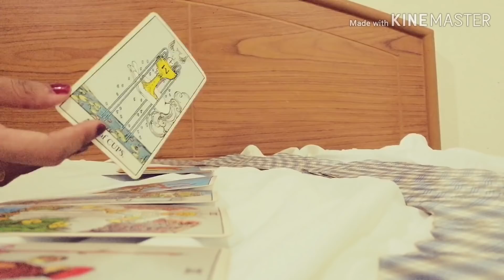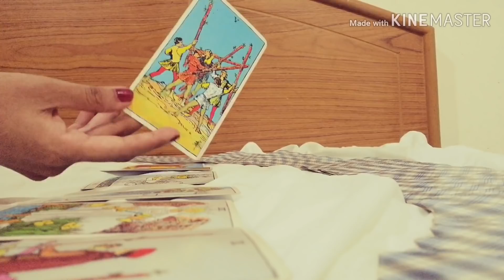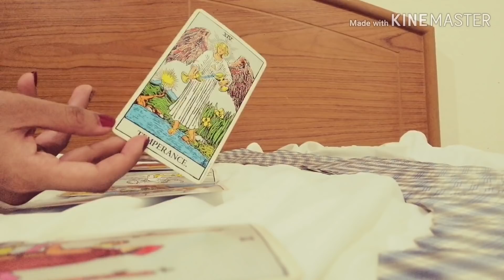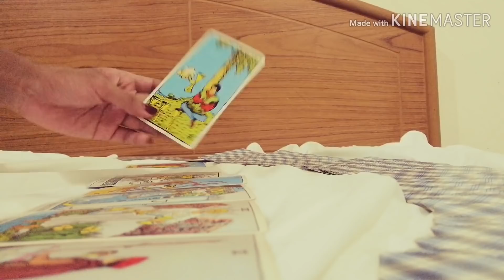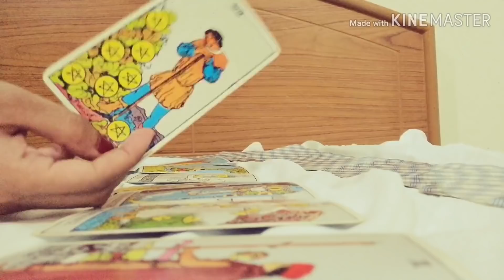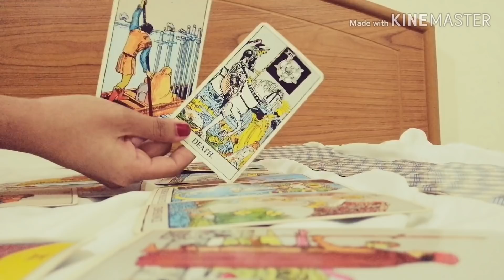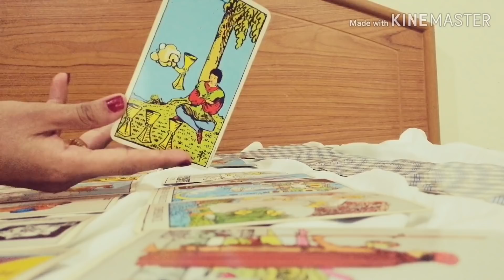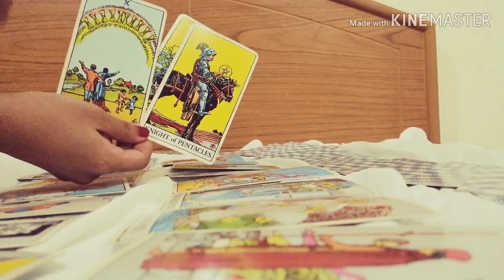ดูดวงความรักราศีกรกฎ​ - หรือยังไม่ใช่​ | ArianaCH